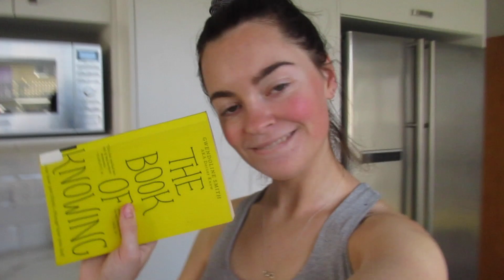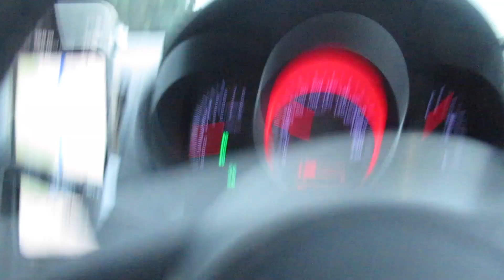Packing Up and Moving Cities at 19..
Love you guys to the moon and back xx

Monique xoxo

X This video is inspired by my favourite youtubers X
SarahsDay, Alivia D'Andrea, Ava Jules, Ellie Thunman, Emma Stevens, Georgie Stevenson, Luca Whitaker, Sophie Jayne, Hannah Elise, Tara Michelle, Tiffanyferg, AdelaineMorin, Brad Mond, Hannah Meloche, Niki DeMar, The Hermit Tarot, Car Gang, Rachel Catherine